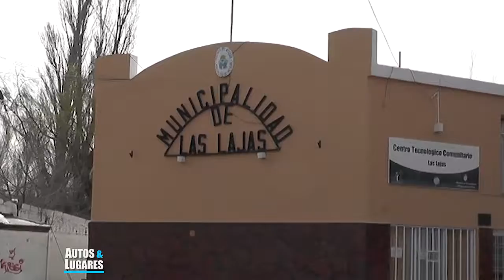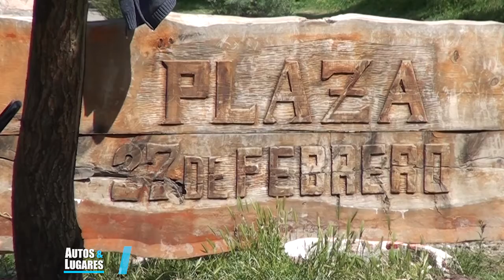Autos y Lugares #64 LasLajas Neuquén